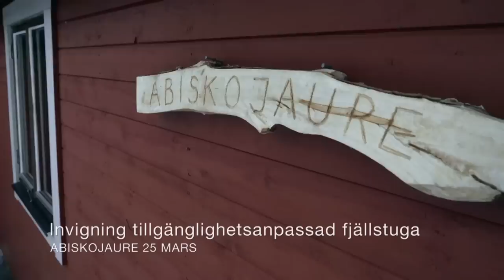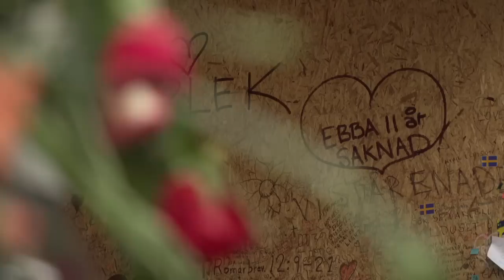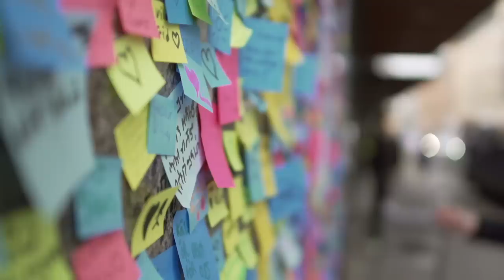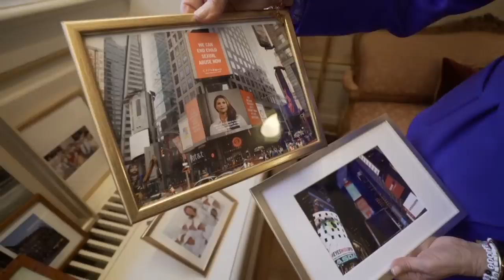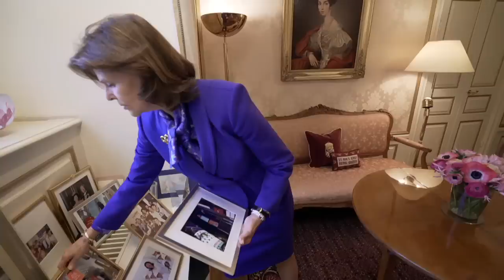The year with the Swedish Royal Family (2017)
SVT has followed the royal family in parties and everyday life, at home and on travel, in 2017. Crown Princess Victoria celebrated her 40th birthday for two days, first in Stockholm and then in Öland. The royal couple got their sixth grandchild, Prince Gabriel, who was baptized on December 1. We will attend a state visit to Indonesia, and see when the king opens a mountain lodge in Abisko, Lapland. Victoria takes Princess Estelle out into the archipelago, to teach her about environmental protection and life in the Baltic Sea.